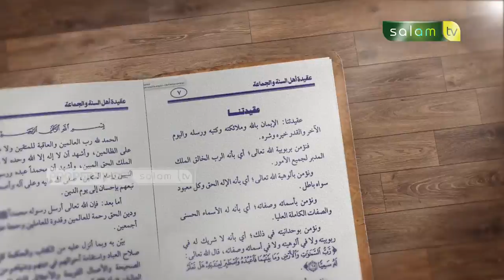Iman Kepada Nama dan Sifat Allah - Ustadz Dr. Abdur Rasyid, M.Pd.I (Part 14)